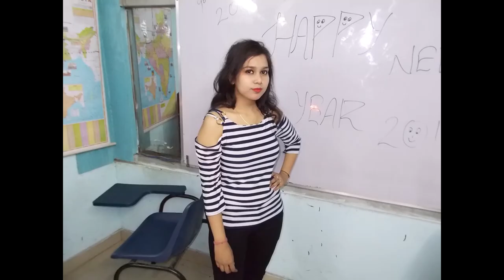New Year 2019 Large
Hi Friends! We are again here with you. Our mantra - Grooming our students to a well-rounded personality. Our Students and our Faculty are our assets. We not only ensure that our students study but also enjoy New Year Celebrations!!!